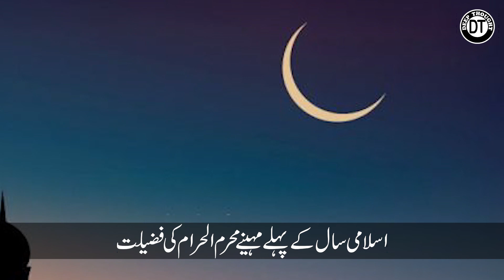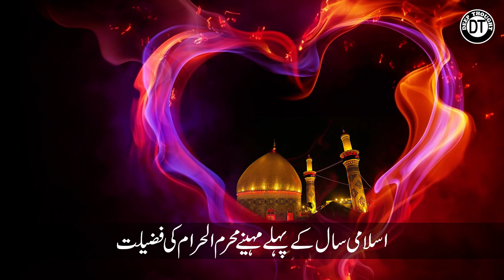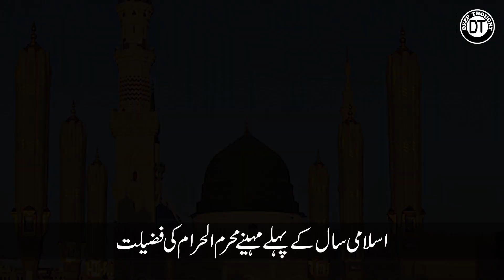Muharram Ki Fazeelat | 10 Muharram | Waqia Karbala K Ilawa Pesh Hony Waly Waqiyat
Muharram Ki Fazeelat | 10 Muharram | Waqia Karbala K Ilawa Pesh Hony Waly Waqiyat | islamicvideo waqiakarbala deepthought @deepthought789 @staaar123 @MominaStories @PyaaraIslamofficial @IslamAdvisor